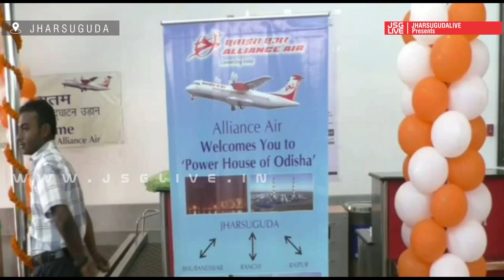Alliance Air connects Jharsuguda to Varanasi from 31st January 2020